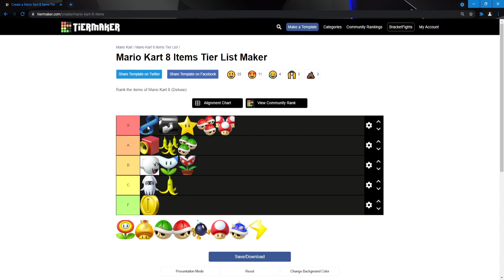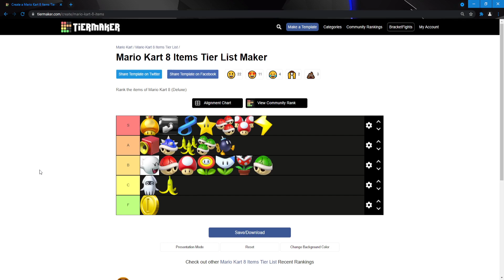My Official Mario 8 Deluxe Tier List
I am back! lol its been forever since I uploaded to this channel. I have no idea if this will do well or not seeing as I have never done a video like this on the channel before haha. Nevertheless, I had fun making this and I hope you enjoy my tier list. Let me know what you think as I know you might have some differing opinions and maybe I will end up being convinced to change my original thoughts on some items.

Fun Game While Watching: Count how many times Mild says "umm" and "uh" throughout the video!